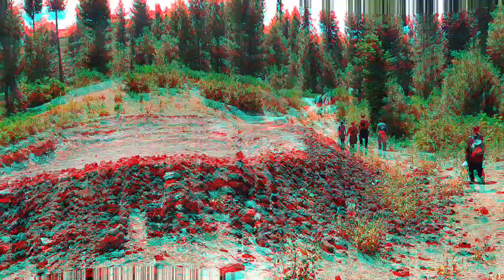Vlog in Mountain Full View || Our Mountain Habibi | Beautiful Place in mountain|| Vlog 3#myfirstvlog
Hello guys My Name is farhad Ali  I am from Pakistan
My YouTube channel Subscribr please 🙏🙏
Vlog in mountain view